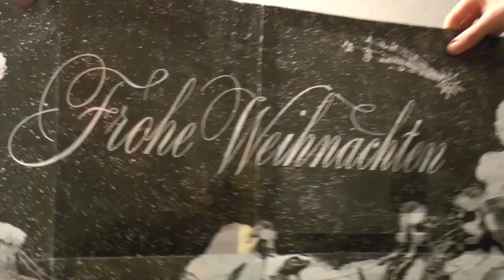Lasse Redn... Weihnachts Spezial | LRTV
Unsere drei Weihnachtselfen Philipp, Paul und Jonas erzählen ihre privaten Weihnachtsanekdoten und Geschichten, vom Geschenk für den Papagei bis zu Urinbeuteln ist alles dabei. Außerdem kriegt Philipp keine Luft.